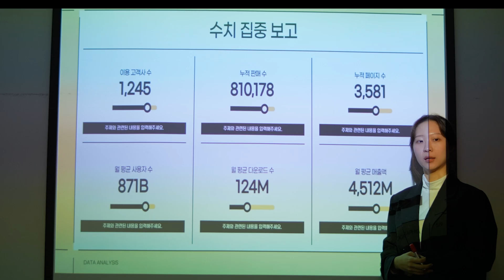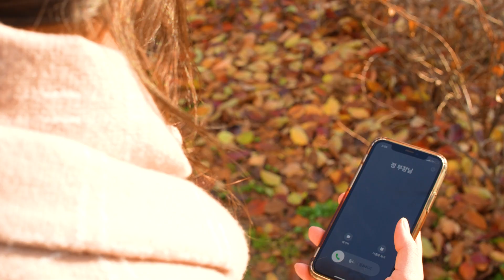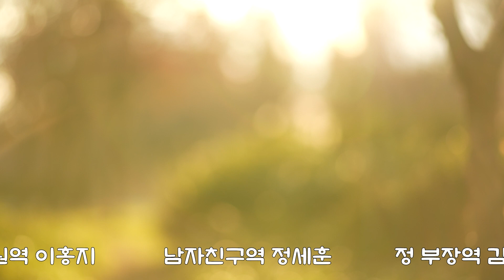[ 작품 'InG' ] 한예진 재학생 제10회 KAFF영상제